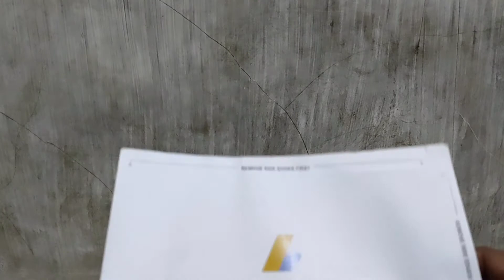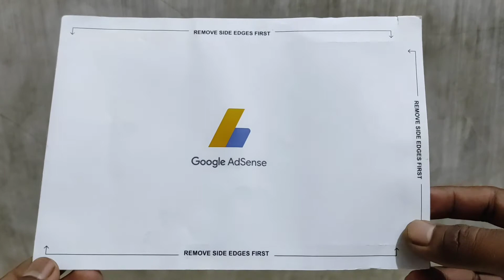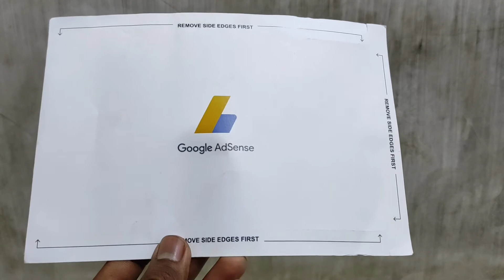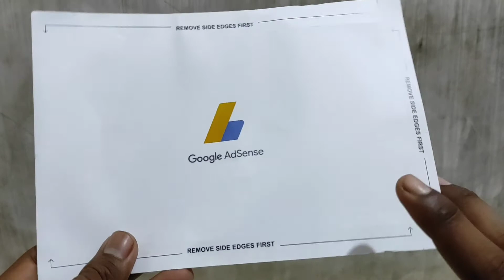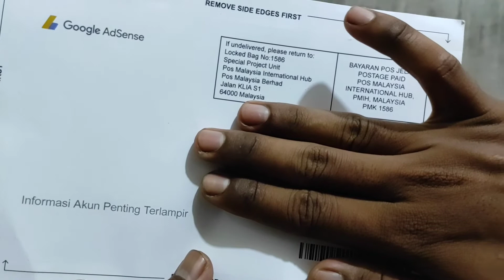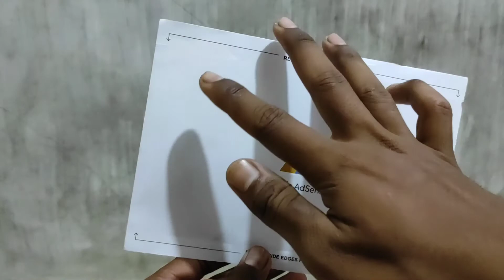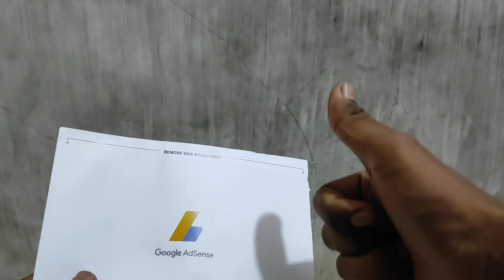Google AdSense YouTube Pemula Apakah Isinya